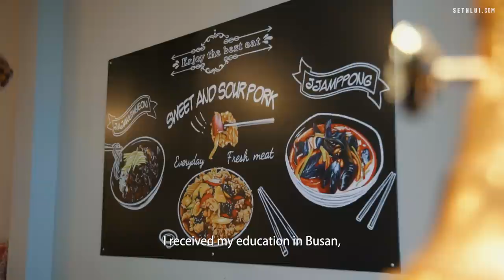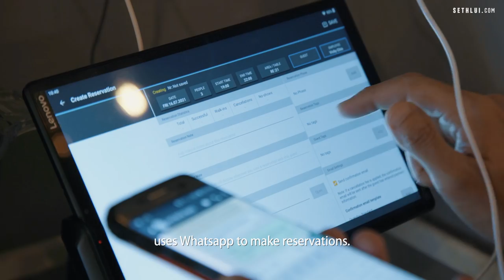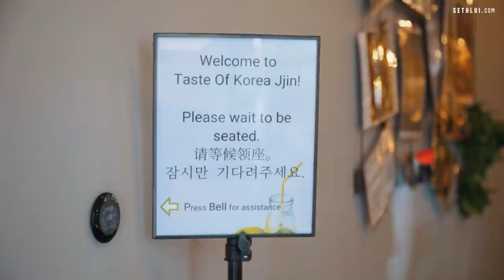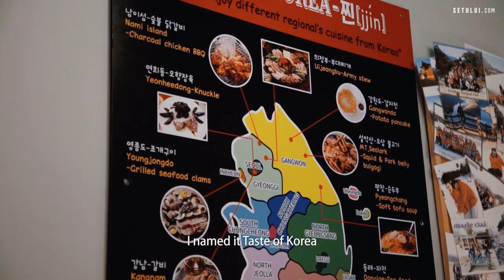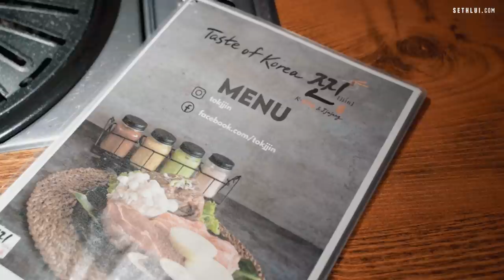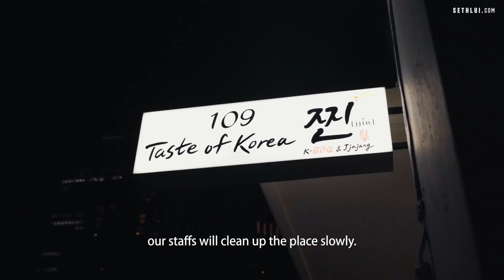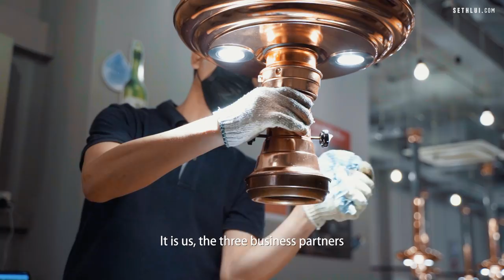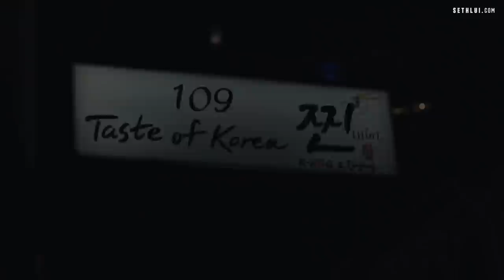24 Hours in a Korean BBQ restaurant: Taste of Korea 찐 JJIN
Taste of Korea 찐 JJIN is founded by Jay, Vicky and Ivy after leaving the travelling industry affected by COVID-19. As Koreans, they specialize in quality marinated BBQ meats and hand-made jjajang myeon. We take you behind the scenes of this Korean BBQ restaurant to see how their team works harmoniously together to bring you delicious, authentic Korean cuisine without having to travel there.

Taste of Korea 찐 JJIN
109 Amoy St
Singapore 069929

Shot by: Hoo Yi, Solomon
Edited by: Solomon, Hoo Yi